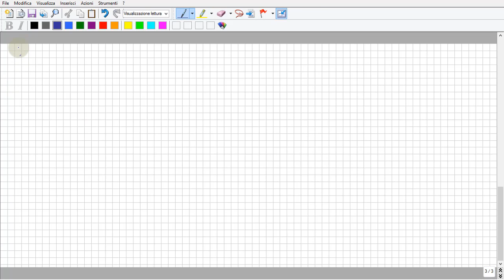Chimica - Stechiometria,reazioni Redox e reagente limitante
____INFO UTILI____

In questo video raggruppiamo in un unico esercizio tre argomenti cardini della Chimica: stecheometria, reazioni redox e regente limitante.
Brevi cenni teorici sono stati riportati al fine di rendere chiaro lo svolgimento dello stesso

____SEGUICI SU_____